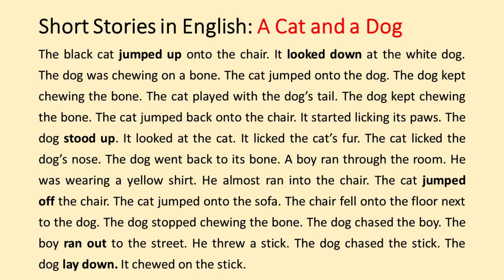A Cat and A Dog | Learning English Through Story